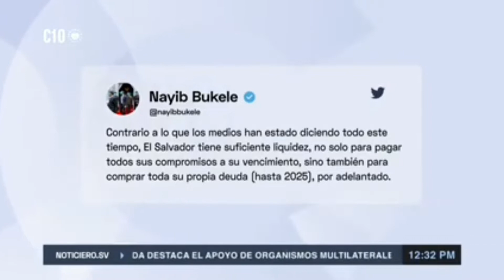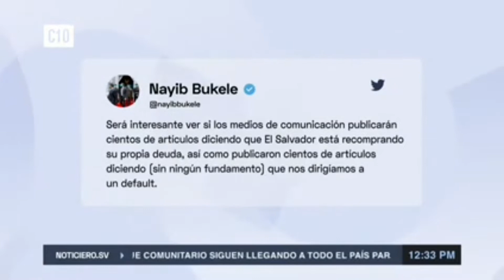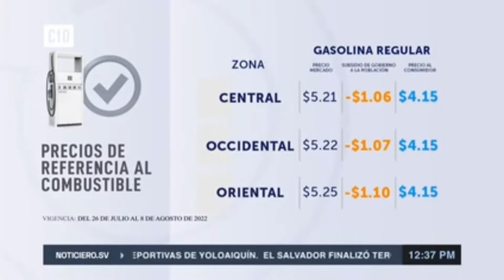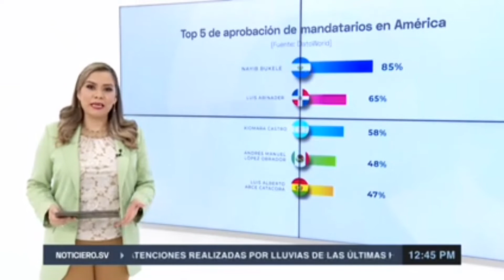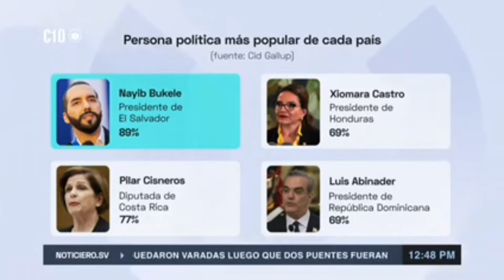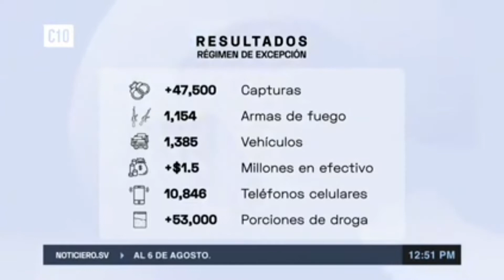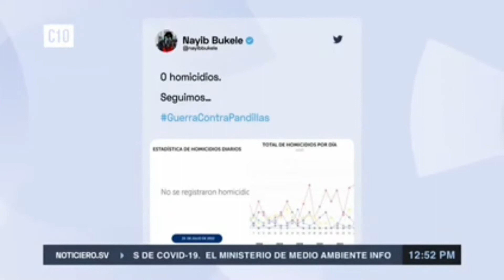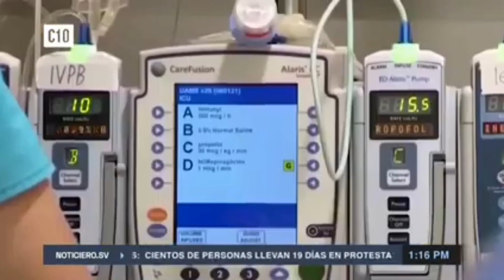Reformas al esquema de justicia penal